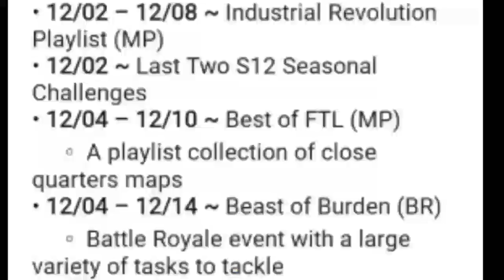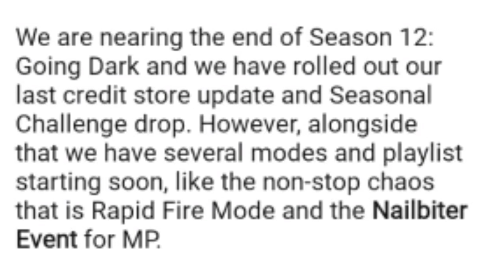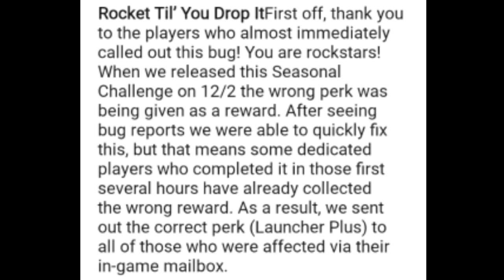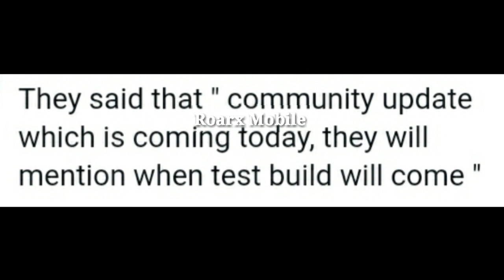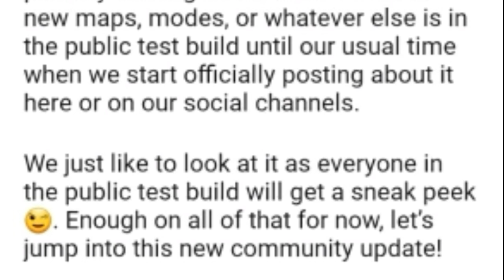SEASON 13 COD MOBILE HUGE LEAKS || SEASON 13 CODM TEST SERVER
SEASON 13 COD MOBILE HUGE LEAKS || SEASON 13 CODM TEST SERVER CRATES

SEASON 13 COD MOBILE UPCOMING CHARACTERS:-

❤Subscribe to our channel for more 😘information and 😊interesting leaks related to cod mobile and press the 🔔bell icon to never miss an 🔥update see you guys soon in next video